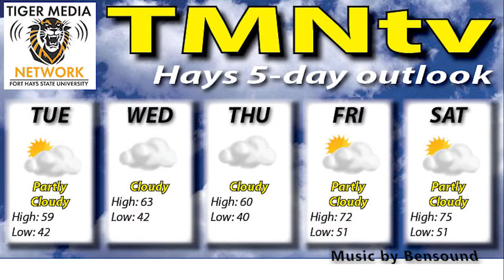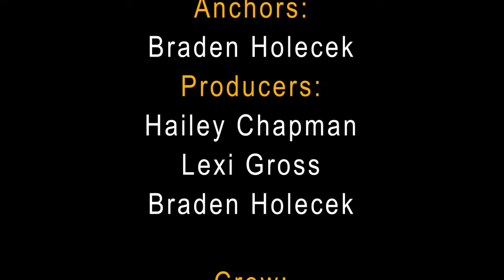TMNtv News for April 1, 2019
TMNtv News produced by INF 336 and 349 students as part of a class project.